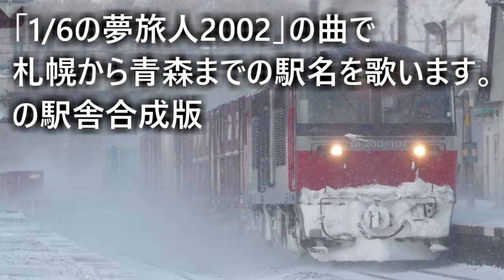【リメイク】「1/6夢旅人2002」の曲で札幌から青森までの駅名を歌います。の駅舎合成版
初めて駅舎合成版を製作した動画のリメイクです。今後は昔投稿した駅舎合成版を少しずつリメイクしていこうと思います。
5年近く経つと廃駅になったり駅舎が建て替えられていたり会社が変わっていたり駅名が変わっていたりしますが、現在(廃駅は廃止前)の写真を使っています。

画像は自前のほかwikipediaよりお借りしました。